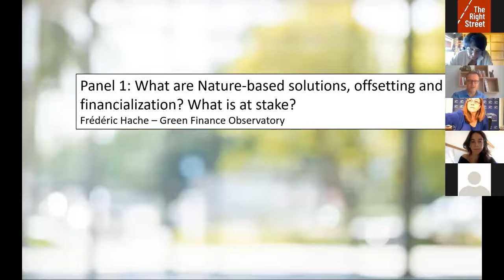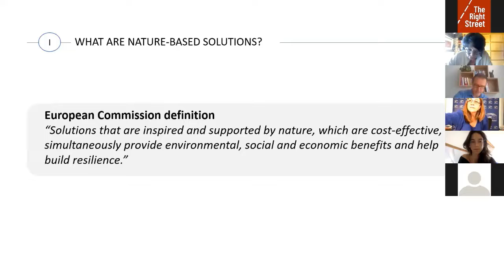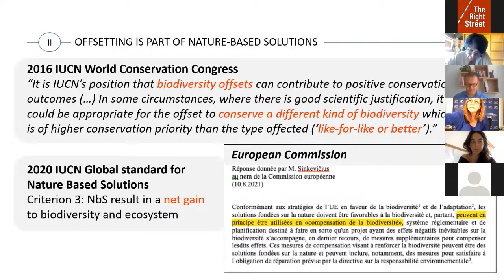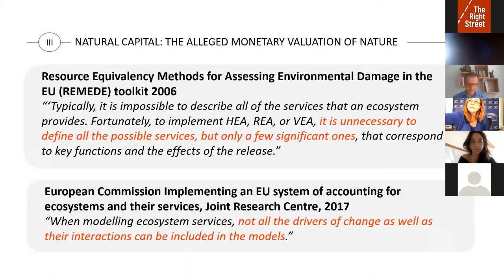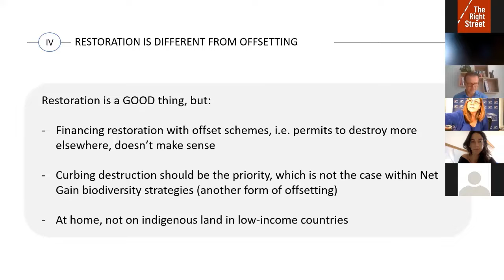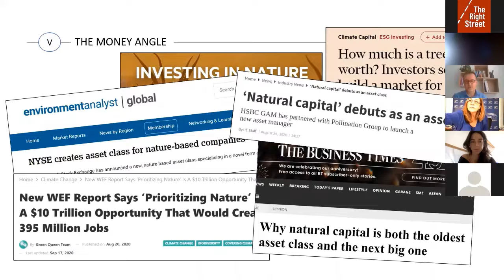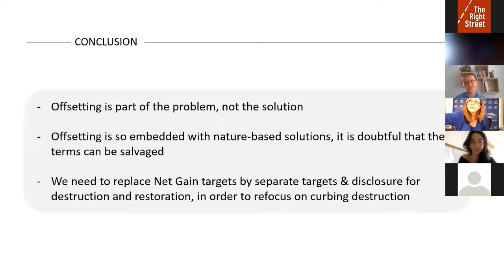Nature-based solutions : how to avoid landgrabbing in the name of biodiversity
This panel was part of an event organised at the European Parliament by MEP Michèle Rivasi on 12 October 2021